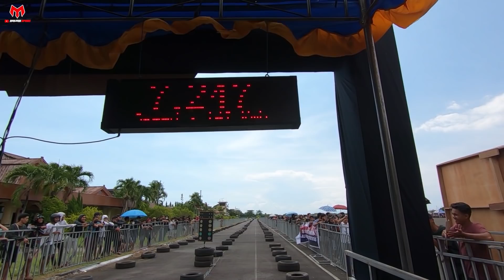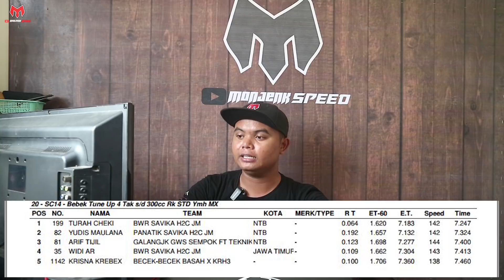SAVIKA H2C Bali Mendominasi di 5 PODIUM Teratas kelas MX FFA Frame STD 300CC